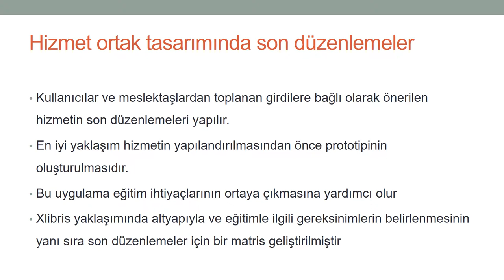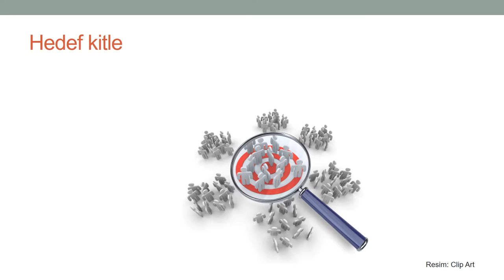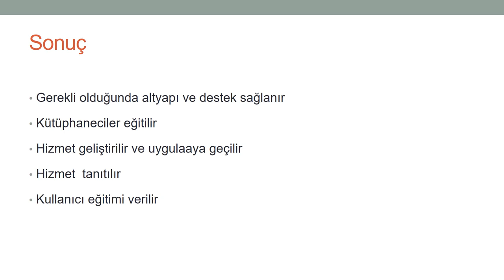Xlibris MOOC 11: Son Düzenlemeler ve Bitirme